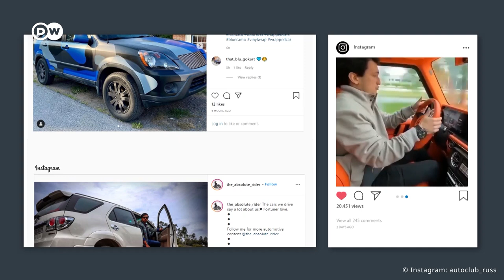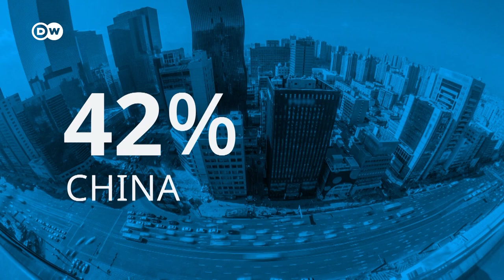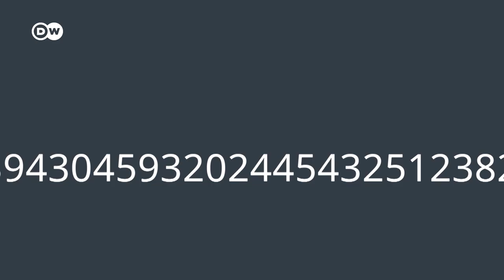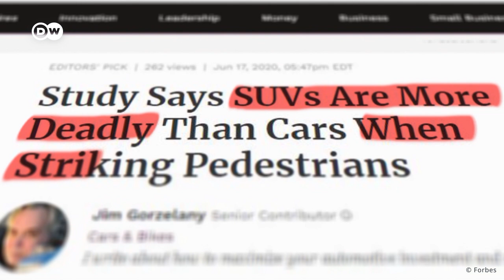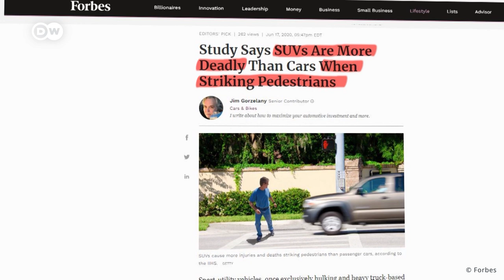Why are SUVs selling like crazy?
They’re clogging up our cities. They’re polluting our air. And they’re making the car industry lots and lots of cash. Why are so many people obsessed with SUVs? And how bad is this for our planet?

Author: Malte Rohwer-Kahlmann
Video Editor: David Jacobi
Editor: Carmen Meyer